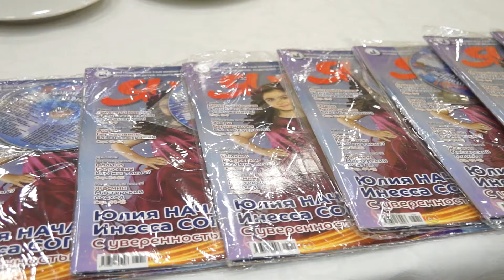Не кухня, а песня. Алексей Гоман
Певец Алексей Гоман стал гостем рубрики "Не кухня, а песня" журнала "Я пою".

Юные вокалисты на встрече с артистом готовят вкусные закуски по рецепту звездного гостя.